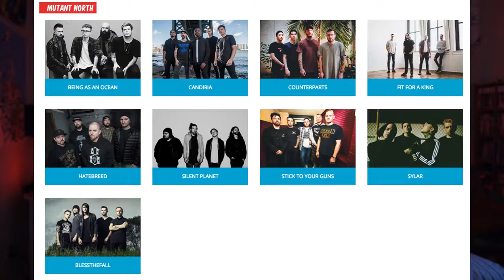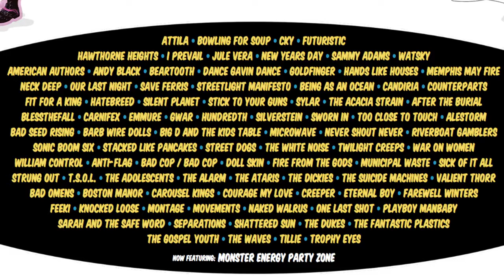QUEM EU QUERO VER